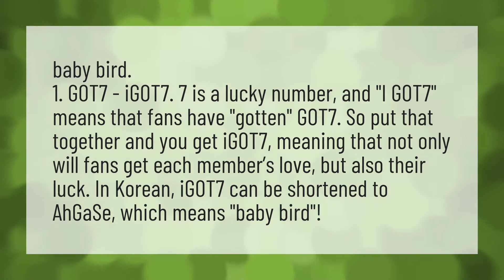What does AhGaSe mean?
AhGaSe • What does AhGaSe mean?